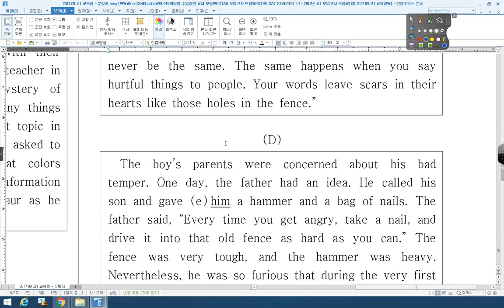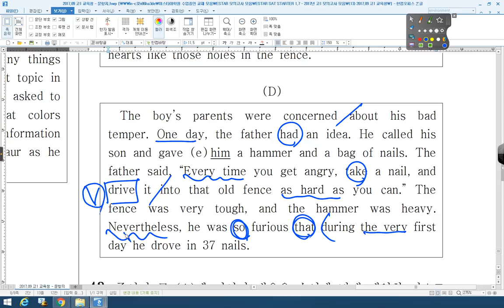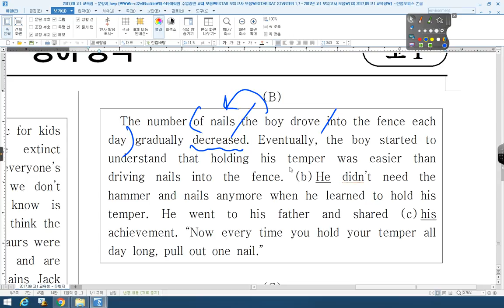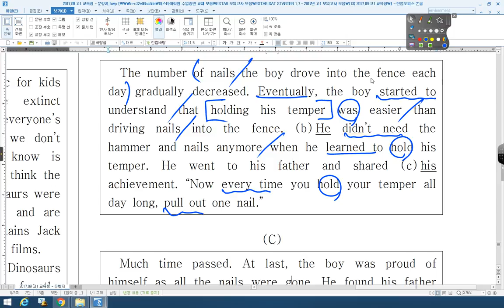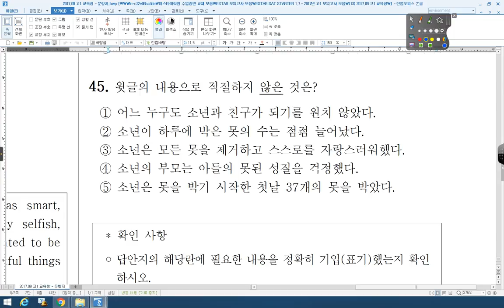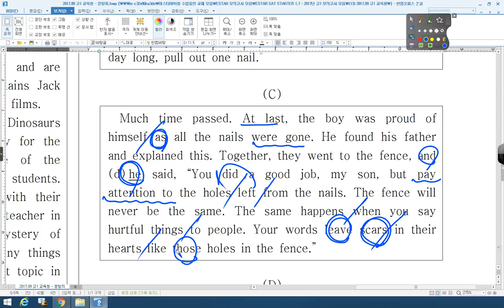13 2017 09 고1 전국 43번~45번